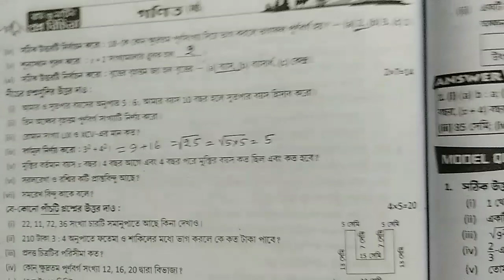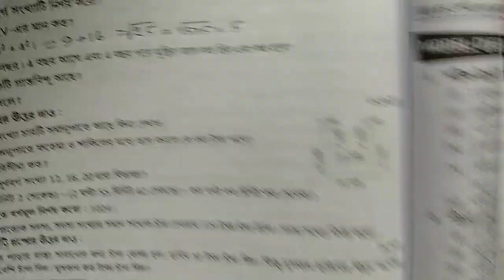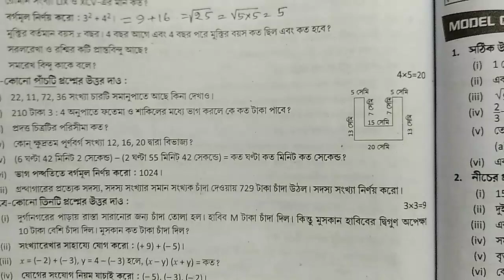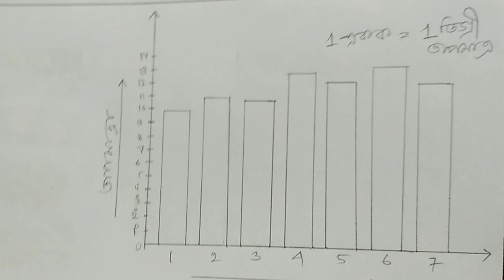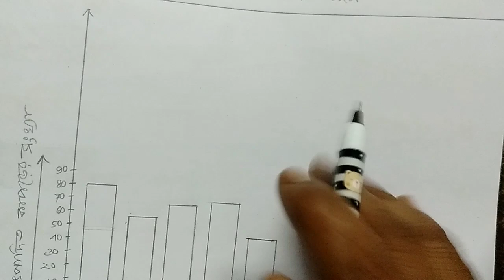RAY & MARTIN QUESTION BANK 2022 Class 6 Math MQP -16 (3rd Summative Evaluation)